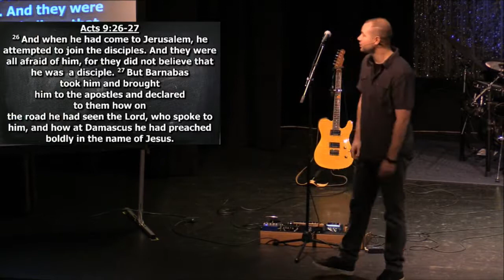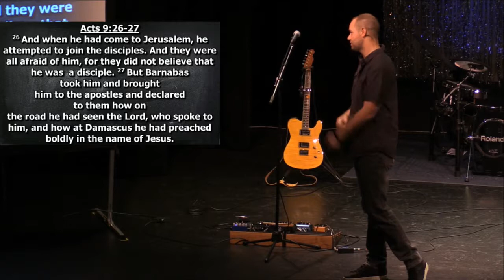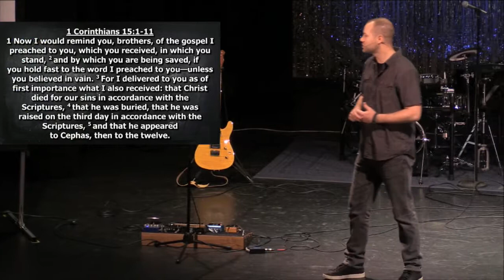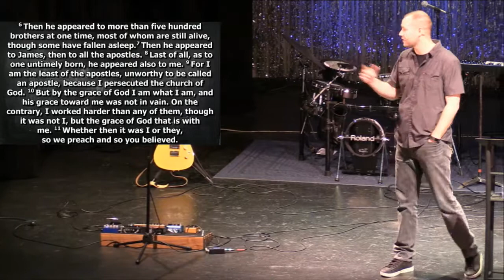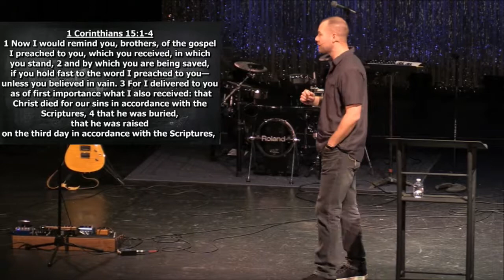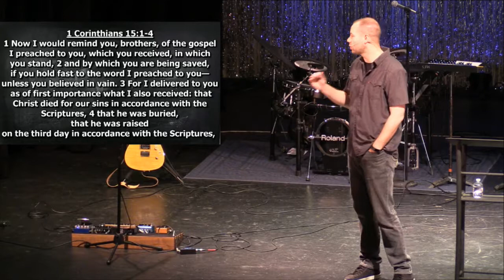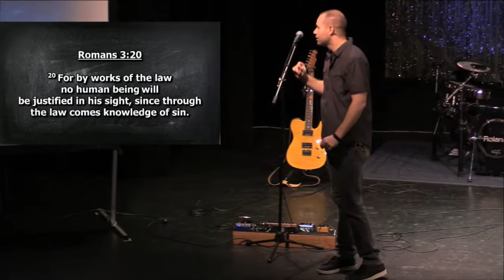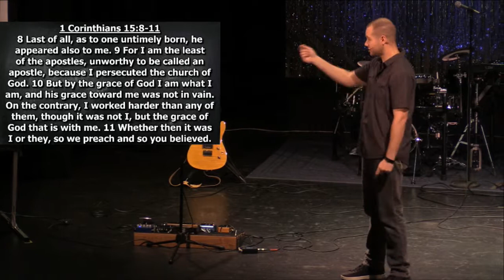Full Service 12-23-18 | Freedom Bible Church in Port Charlotte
Here's our full service from 12-23-18.  In this service, Michael Fear gave a message titled, "What Is Most Important?" from 1 Corinthians 15:1-11.

Freedom Bible Church is a nondenominational church that has been ministering in Charlotte County (Port Charlotte, Punta Gorda, North Port, Englewood) since 1991 with Frank Vargo as senior pastor. At Freedom Bible Church, we desire to be a God-centered not a man-centered church. Our prayer is that you’ll discover God’s grace and love through the weekly preaching, as we go verse by verse through the Bible.

We would love to invite you to join us on Sunday mornings as our guest and enjoy the service. We have designed our Worship Service with you in mind. We have made special effort to create a no pressure environment, so that you can experience the difference of Freedom Bible Church (FBC). We will not single you out or call attention to you...we’re just glad you are here!

At Freedom Bible Church, we want you to dress comfortably. When we look at Scripture, we see an emphasis on people, not on their clothing(James 2:1-9). We desire this same emphasis at FBC. If you prefer casual dress, then please come casual. If you prefer to wear a suit, then please do so. At FBC, it’s truly “come as you are!” There are no expectations in regards to dress.